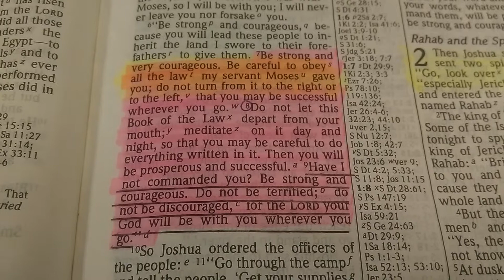Bible Reading - Joshua 1: 7 - 9